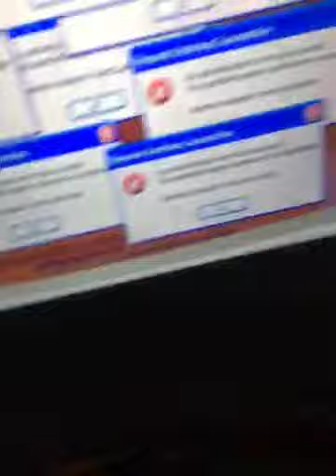color music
Hey it’s a color music